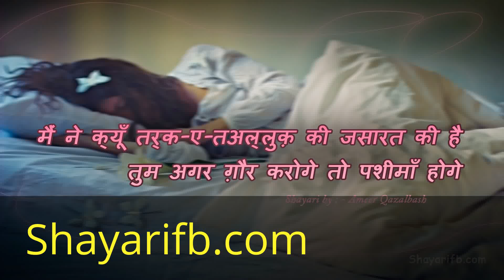Love shayari wallpaper shayari in Hindi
Love shayari wallpaper

Maine kyun tark-e-talluq ki jasarat ki hai.
Tum agar ghaur karoge to pashiman hoge.

Hindi shayari

मैं ने क्यूँ तर्क-ए-तअल्लुक़ की जसारत की है
तुम अगर ग़ौर करोगे तो पशीमाँ होगे

Urdu shayari

میں نے کیوں ترک تعلق کی جسارت کی ہے
تم اگر غور کرو گے تو پشیماں ہوگے

Shayari by : - Ameer Qazalbash